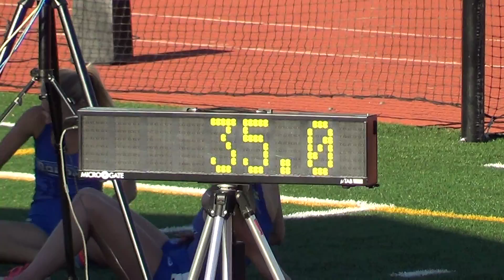VarB 200m vs Fountain Valley & Newport Harbor 3-29-17 - Los Alamitos Boys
Los Alamitos HS Varsity Boys 200m vs Fountain Valley & Newport Harbor 3-29-17